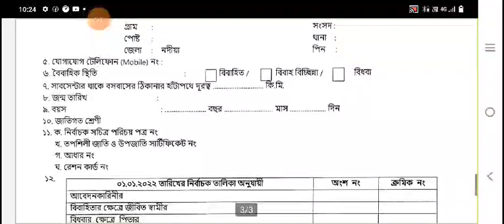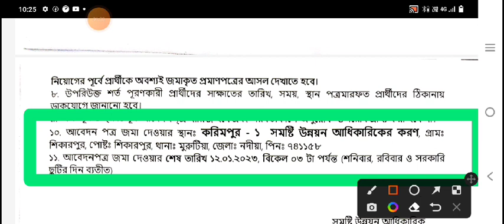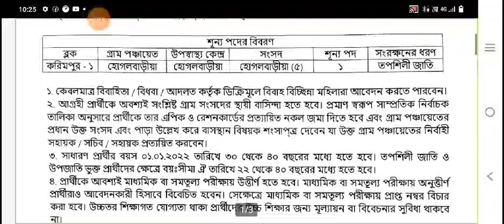wb new vacancy | wb latest job vacancy | westbengal new job vacancy 2022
wbnewjobvacancy
westbengaljob
wb new job vacancy
wb latest job vacancy